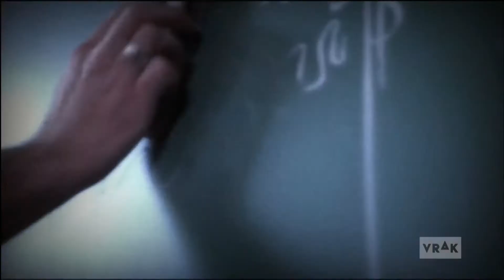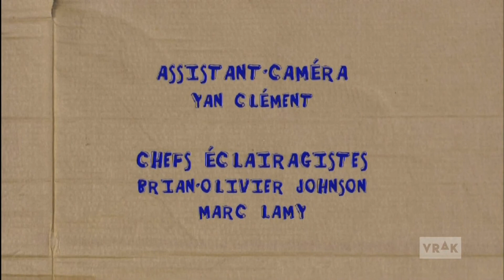Vrak la vie - Saison 2 Épisode 02 - Une Surprise Arithmétique